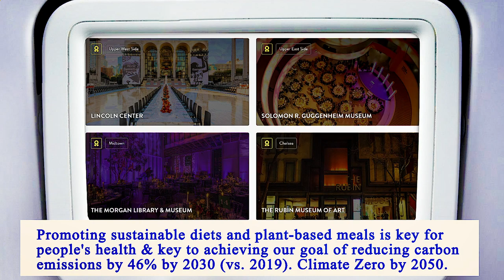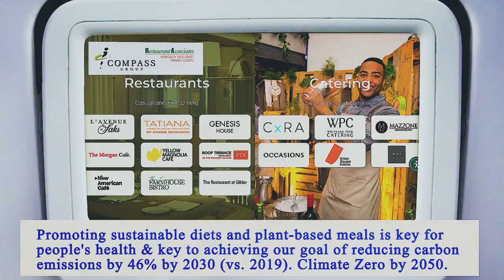Nearest Restaurant From Me Manhattan 10002 NY, New York County, New York, United States